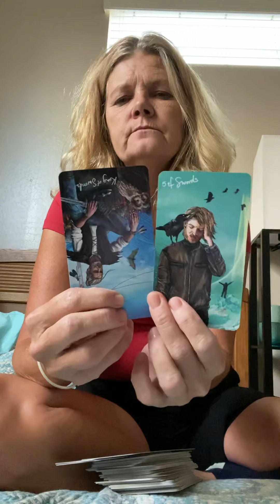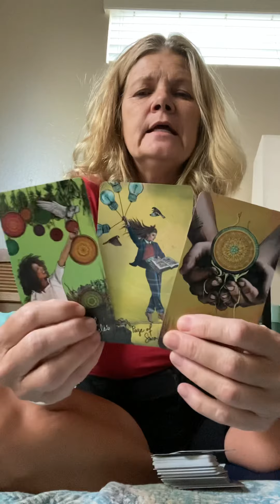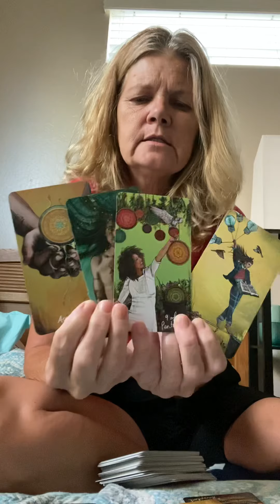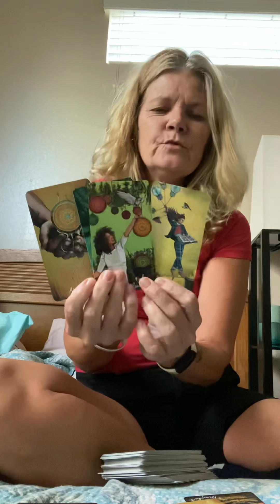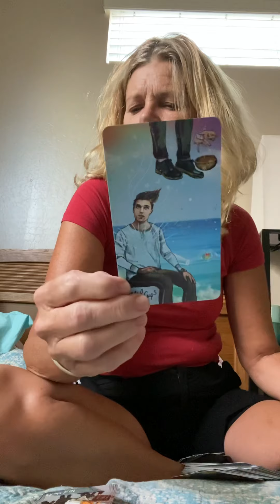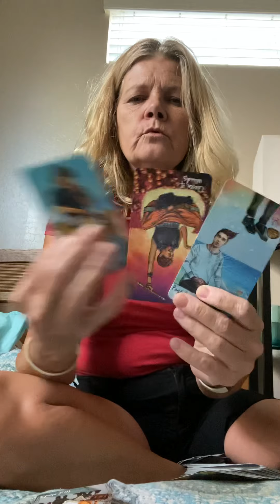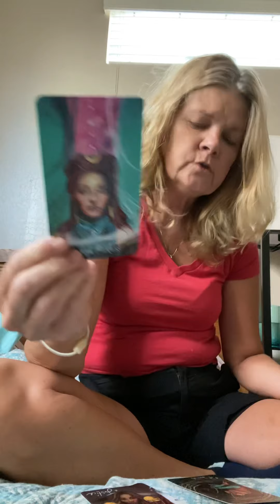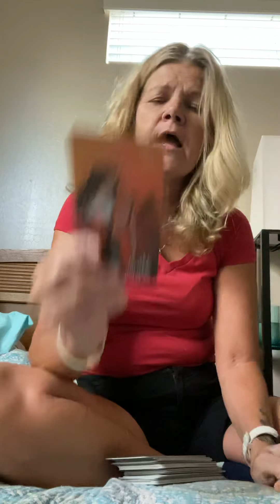Virgo Someone around you may not be going about things with integrity and it’s causing you stress.